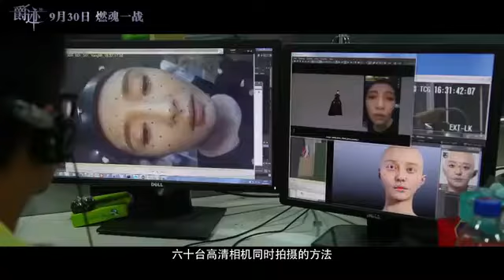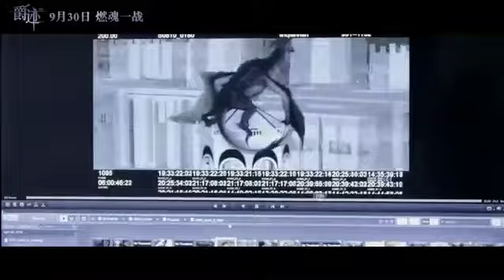《爵迹》制作特辑之诸神之战 L.O.R.D（Legend of Ravaging Dynasties）